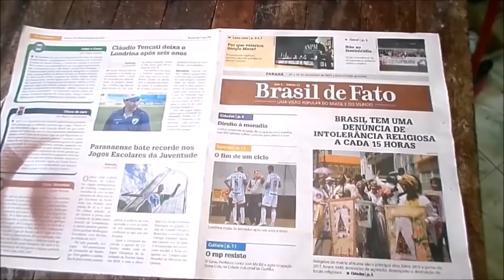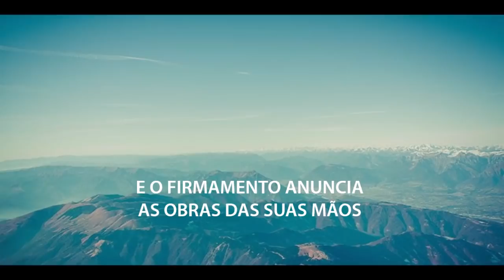8 IDÉIAS COM SOMBRINHAS E GUARDAS CHUVAS INCRÍVEL!!!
- Reutilizar - Reciclar - Restaurar e Reduzir -  Gente Muito obrigado por chegar a mais meio milhão de escrito.   Muito Obrigado!!
Musicas; 1º Contagions 2º fanci. 3º shibuya